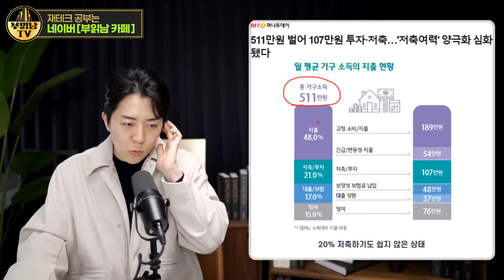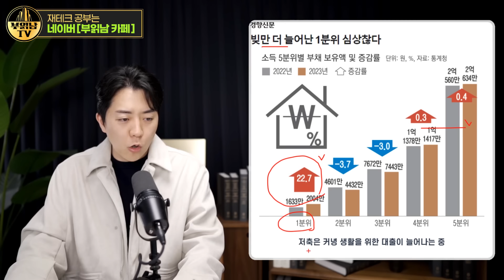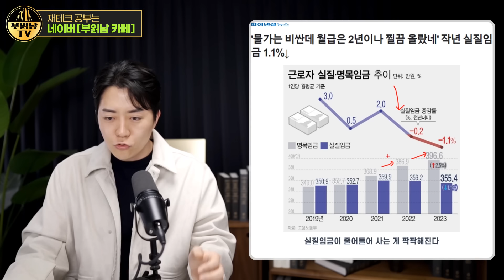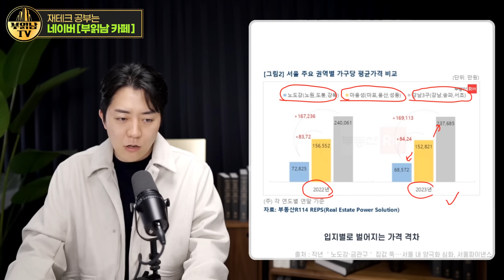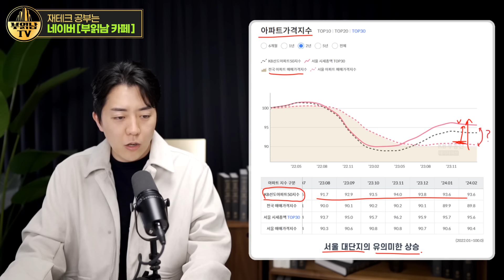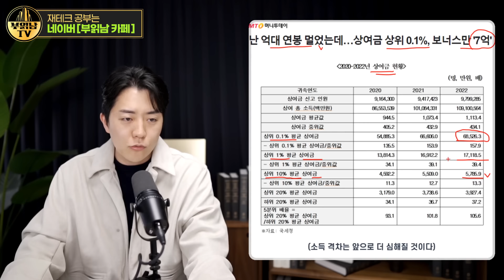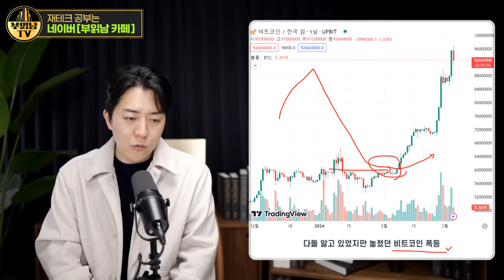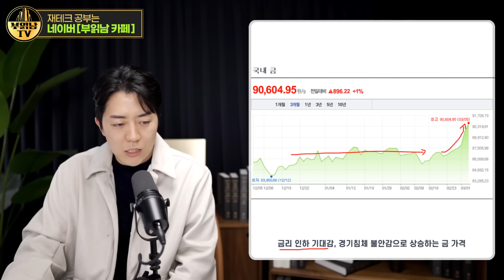백화점부터 커피까지.. 양극화의 한국 사회에서 어떻게 살아야 할까?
해가 갈 수록 사회 전반적으로 양극화가 일어나고 있습니다. 소비에서부터 자산까지 중간이 없는 사회에서 우리는 어떤 선택을 해야 할까요? 포기해야 하는지, 지금이라도 준비해야 하는지 이야기해 봅니다.

백화점부터 커피까지 모든 것이 양극화로 가는 한국